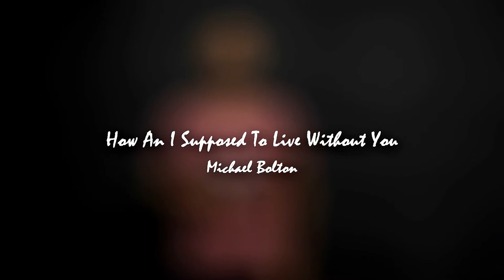Michael Bolton - How Am I Supposed To Live Without You - AnderVoz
Adoro trazer estes clássicos aqui para o canal, simplesmente uma das melhores músicas do grande Michael Bolton.